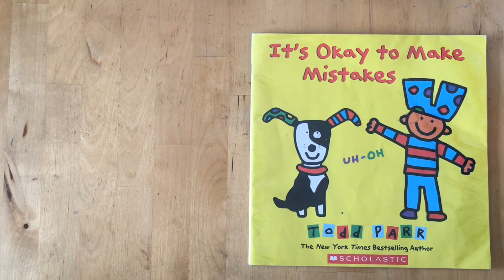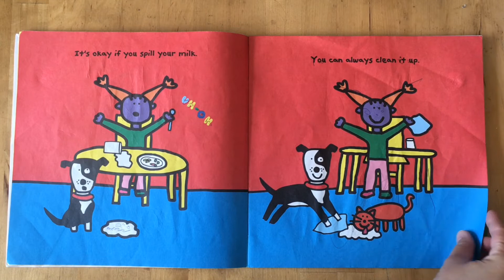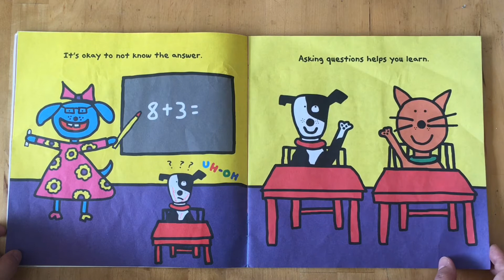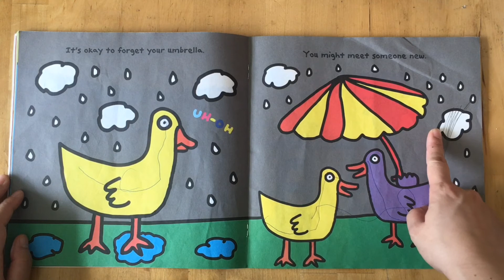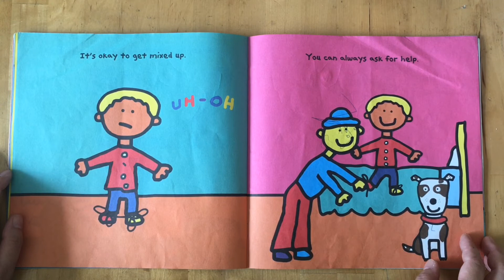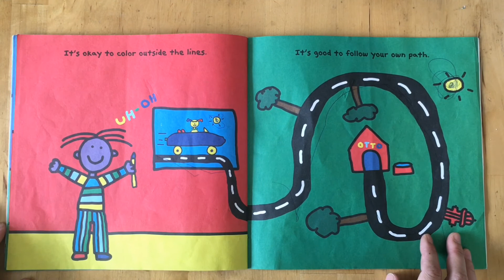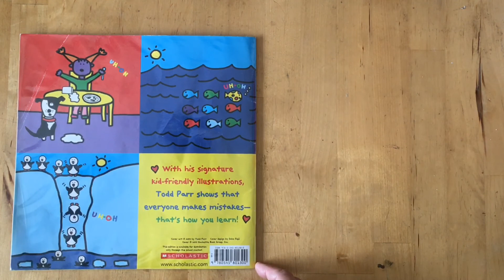It’s Okay to Make Mistakes by Todd Parr (Bilingual /中英旁白)｜兒童圖書｜兒童故事廣東話｜英語故事｜童書 | 繪本 | 睡前故事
你試過翻倒了牛奶、走錯了方向、穿了兩隻不一樣的襪子嗎？
這些都是我們的 "Uh-Oh！" 時候。不要擔心啊！
有時候我們會在錯誤中找到學習的機會、甚至遇上新的事物和認識新朋友呢！

你也有過 "Uh-Oh" 的時候嗎？在錯誤裡有沒有發現新的東西呢？在下面留言給我吧，我每個留言都會看啊！

一本好書所撒下的種子，所得的收成是你意想不到的。